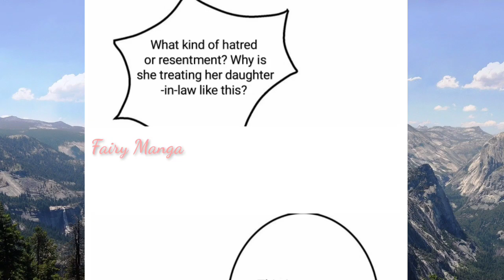Trial Marriage need husband to hardwork Chapter 365 English Sub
Tittle    :The fish takes the bait
Author :Reading Manga
Genre   :CEO

Description
Updated Thursday and Sunday. On the eve of the wedding, the fiancé and his best friend eloped. Grab the man in front of the Civil Affairs Bureau: "President Mo, your bride hasn't arrived yet, and my groom is gone, why don't we get married?" Before marriage: "Even if we share the same bed, there will be nothing between me and you!" After: "If you don't try it, how will you know?" The scumbag, green tea, black powder, one of her opponents, and she tore one out, and let's see how the former top model returns to the top!